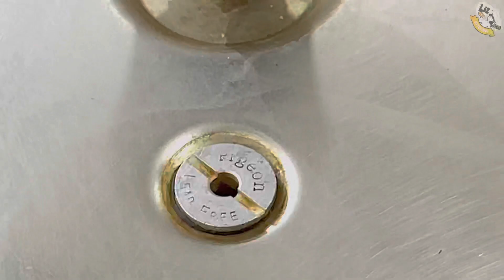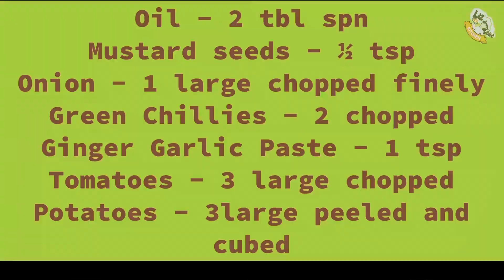ചപ്പാത്തിക്കും ചോറിനും ദോശക്കും ഇനി ഈയൊരൊറ്റ ഉരുളക്കിഴങ്ങുകറി മതി, അതും 5 മിനിറ്റിൽ കൂക്കറിൽ ചെയ്യൂ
ingredients
04:10
04:14

l friends ❤️❤️❤️❤️
I hope you will give this a try and let me know how they turned out for you.

Thanks 😊❤️